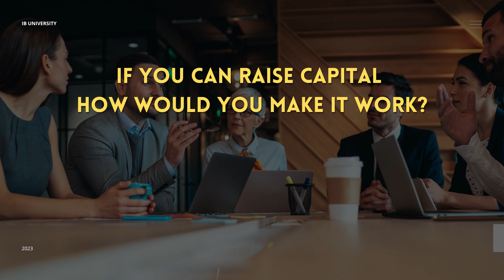10 Question To Ask Before Raising Capital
Whether you're a startup founder or a business owner looking to expand, asking the right questions before seeking investment is crucial. In this video, we'll dive into the 10 most important questions you should consider before raising capital for your venture. From understanding your financial needs to evaluating potential investors, we've got you covered.

10 Question To Ask Before Raising Capital

Tune in to gain valuable insights and make informed decisions on your journey to securing the funding your business deserves.

👋 Welcome to IB Acquisitions, we teach you how to acquire businesses without overpaying and getting investors to fund you. 💲